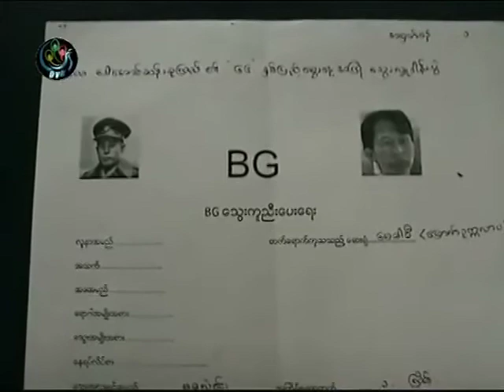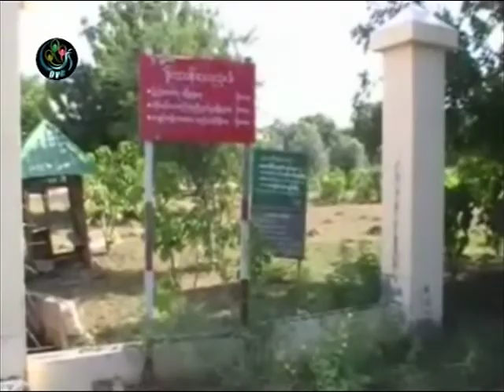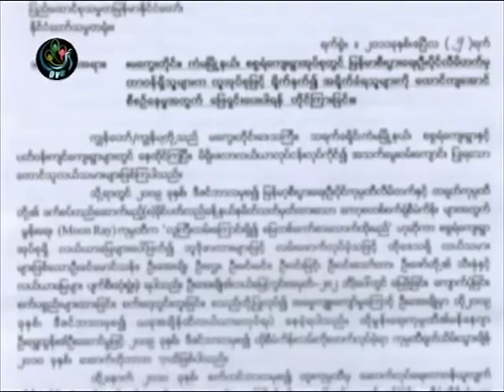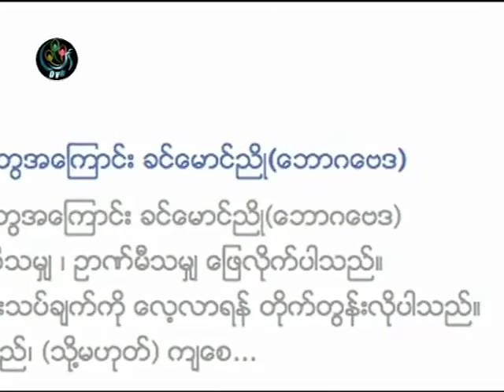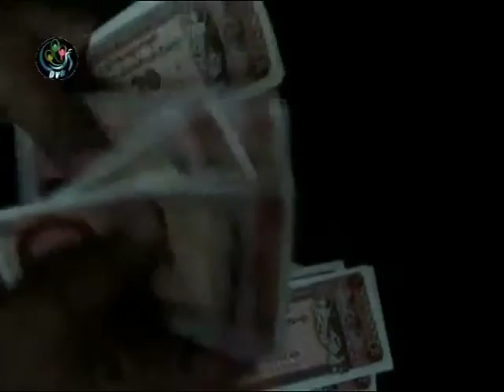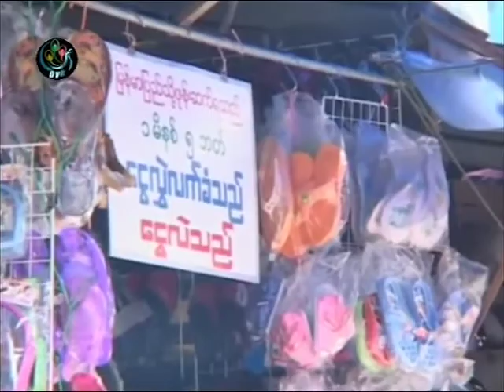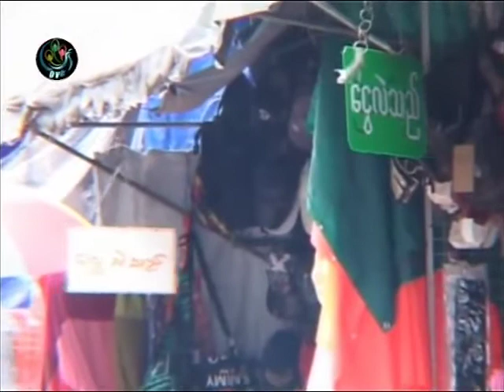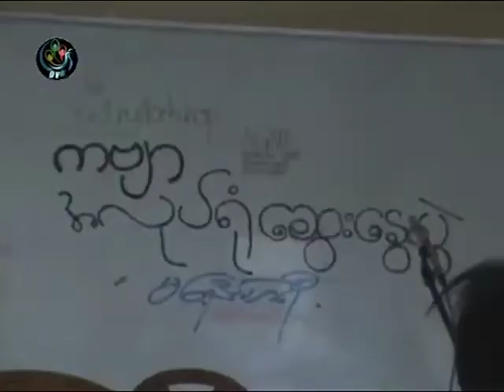DVB - 12.06.2011 - Weekly Burma News 2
DVB TV broadcast - 12 June 2011 - Weekly Burma News Highlights 2